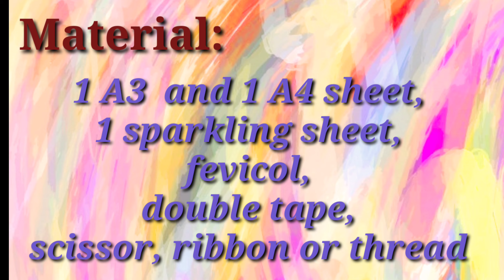Gift Ideas for Mother's day || Lockdown special || BRILLLIANT START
Hello everyone !
Happy mother's day to every mom !
If you are confused about what to gift your mother. then
This is the video about easy craft idea kids can do alone ! doing craft makes children creative and active . This is a very simple gift which requires very few items like:
sheet
scissors
glue
glitter foam sheets
threads
pencil

This can be also used to decorate boards in schools, house walls, etc

The name of the teacher is Neha. she is one of our most active teachers who is very familiar with kids.
The kids in the video are:
vaishnavi
pihu
Riya
Thankyou kids for your sincere efforts.

PRODUCTION TEAM OF E-LEARNING CONTENT:
1.  Neha sareen
2.  Riya Arora
3.  Muskan Gupta
4.  Himanshi
5.  Shruti Goyal
6. Pallavi Gupta

This is a safe, knowledgeable space for kids and other people who want to learn english and other subjects !

Thankyou !